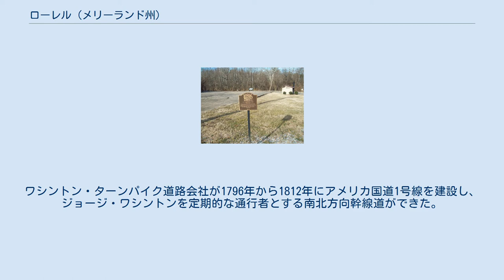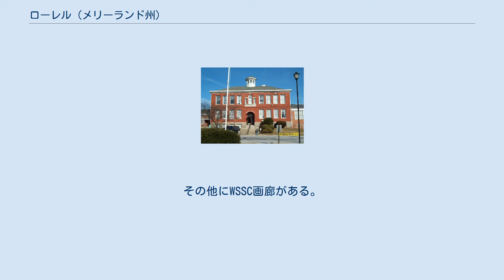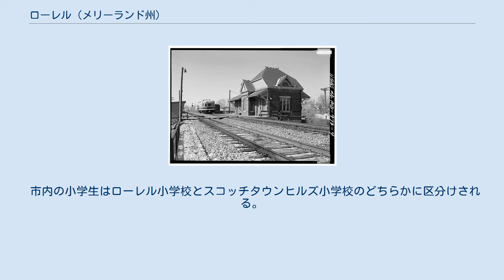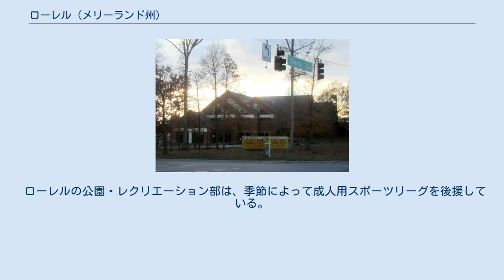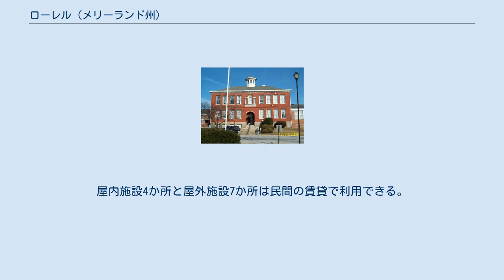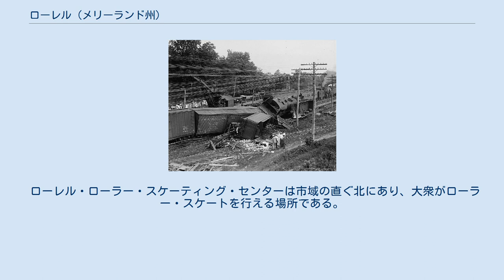ローレル (メリーランド州)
ローレル（英: Laurel）は、アメリカ合衆国メリーランド州プリンスジョージズ郡北部に位置する都市である。
パタクセント川沿い、ワシントンD.C.とボルチモア市の中間にある。
19世紀初期に工場町として設立され、1835年にボルチモア・アンド・オハイオ鉄道が開通して工業が拡大し、後にはワシントンD.C.とボルチモアの労働者の初期ベッドタウンとなることを可能にした。
今日ではほとんど住宅地であり、その工業時代を映すメインストリートを中心とする歴史地区を維持している。
 アメリカ合衆国国防総省が今日のローレルではよく知られた存在であり、アメリカ陸軍の基地であるミード砦、アメリカ国家安全保障局、ジョンズ・ホプキンス大学の応用物理研究室も近辺にある。
サラブレッド馬の競馬場であるローレルパーク競馬場が市域のすぐ外にある。
 2010年国勢調査での人口は25,115人だった。
ただしローレルの名前は、プリンスジョージズ郡、ハワード郡、モンゴメリー郡、アナランデル郡の未編入領域まで及ぶように成長しており、これらを合わせた人口は102,149人である。
 白亜紀の多くの恐竜の化石がローレルにある広さ7.5エーカー (30,000 m2) の公園で保存されている。
この場所は、アストロドンやプリコノドンの化石化した歯が出てきた他の発見もあり、アメリカ合衆国東部で化石が最も豊富に出土する場所と言われている。
 ローレルはスノードン家が所有するパタクセント川の滝線にあった土地から形成された。
スノードン家はモンペリエ邸宅も所有していた。
ワシントン・ターンパイク道路会社が1796年から1812年にアメリカ国道1号線を建設し、ジョージ・ワシントンを定期的な通行者とする南北方向幹線道ができた。
1811年頃この地にあった製粉所が1820年代には綿糸工場に成長していた。
 1828年ボルチモアからジョージタウンまで運河を建設するための詳細測量が行われた。
これは提案されていたチェサピーク・アンド・オハイオ運河に繋ぐことが意図されていた。
エルクリッジ・ランディングからブラデンスバーグまでの経路は現在のアメリカ国道1号線とケニルワース・アベニューにほぼ沿った水路を建設するものであり、サベージ・ミルで利用されていた水力に被害を与えないよう特別の注意が払われた。
このプロジェクトは進まなかった。
鉄道、すなわちボルチモア・アンド・オハイオ鉄道の建設に重きが置かれるようになった。
1835年、ボルチモアからワシントンまでキャピタル支線の開通と時期を同じくして、パタクセント製造会社が認証され、その工場が大きく拡大された。
その社長であるホーレス・ケプロンが共同経営者と共に300人近い労働者のための家を建設し、さらに大きな綿糸工場を造った。
この工場で作られたカンバス地は、ローレルのメインストリートとなる通りを運ばれ、それから鉄道に積まれてボルチモアに運ばれた。
1850年には頑丈なダムが建設された。
ローレルは工場町としてプリンスジョージズ郡では幾らか特異な存在であり、周りは農地で囲まれていた。
 町は当初、ローレル・ファクトリーと呼ばれており、学校と店舗、および労働者の多くの家屋まで1860年代まで会社が所有する、企業城下町だった。
1840年代、町の歴史ある教会として、メソジスト教会、セントメアリー・オブ・ザ・ミルズ（ローマ・カトリック教会、1845年設立）、とフィリップス教会（エピスコパル教会）の3つが設立され、現在も活発に活動を続けている。
南北戦争のとき、ローレル・ファクトリーはメリーランド州の多くの町と同様、町の中で分裂し、南部への同調者も多かった。
北軍兵が鉄道をパトロールし、一時期は北軍の病院もあった。
19世紀後半、工場は依然として操業していたが、製造業は町での役割が小さくなっていった。
ローレルは初期の郊外町に変わり始めていた。
住民の多くは鉄道を使ってワシントンやボルチモアに通勤した。
町は1870年に法人化され、1890年に再度法人化された。
これは新しい発電所が建設され、通りが舗装され、板張りの歩道ができたのと時を同じくしていた。
このときまでに、町の人口は2,080人にまで成長しており、市は家畜が通りに入ることを禁止した。
 1870年、ローレル・パタクセント銀行が、メインストリートとワシントン・アベニューの角に設立された。
1874年、町の代表がアナポリスに送られ、ローレルを新たな郡にする請願を行った。
人口は10,000人であり、...